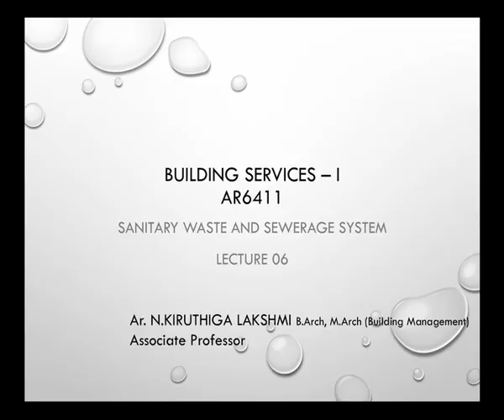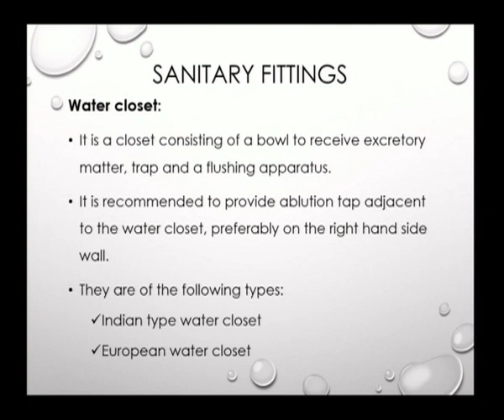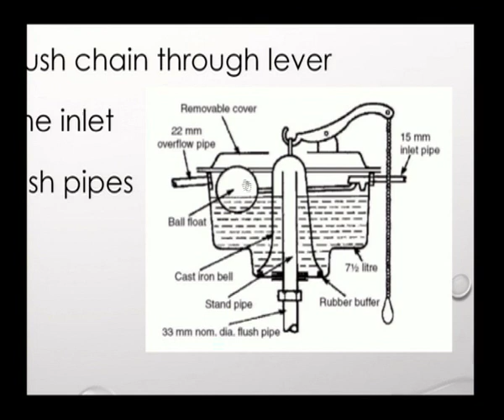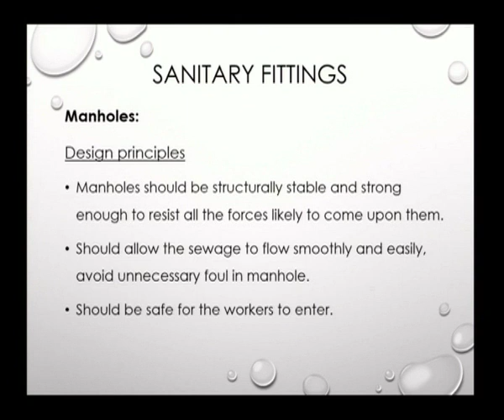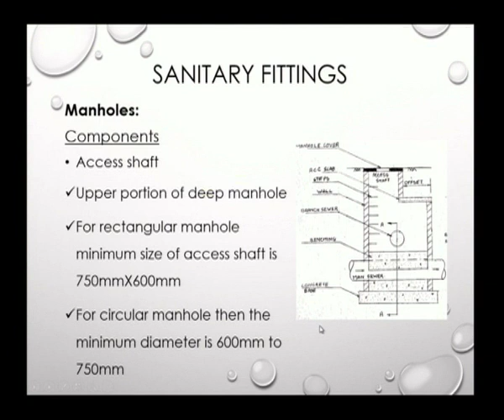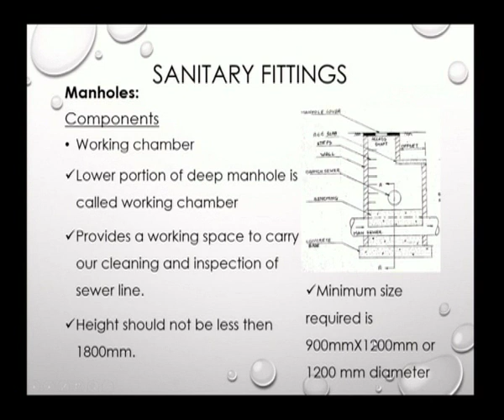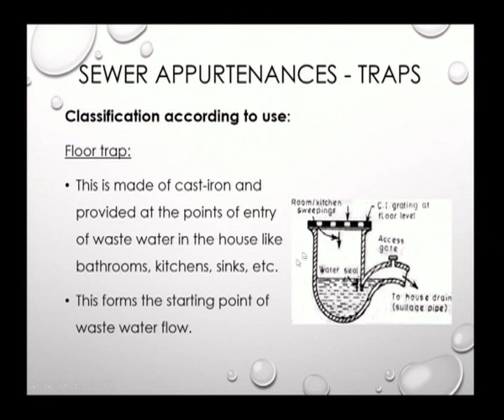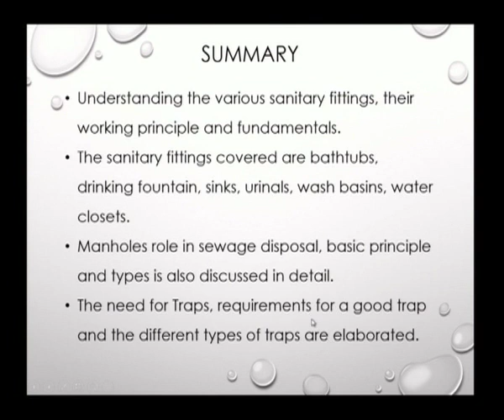Sanitary Waste and Sewarage System (CH-10)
Subject : Architecture
Course : Building Service I